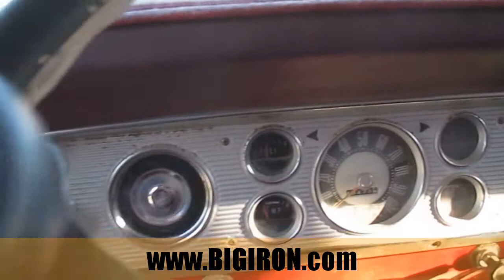BIGIRON.com ONLINE AUCTION 5-31-2017: 1968 Ford F600 Dump Truck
1968 Ford F600 Dump Truck
Tracking Number: DB8308